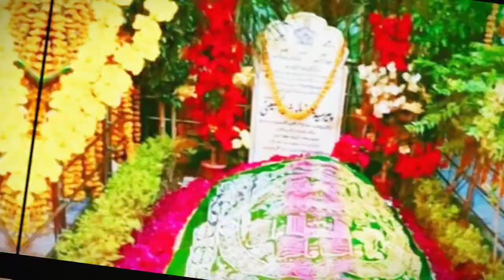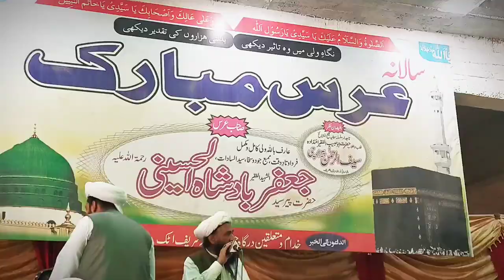Urs Mubarak| Hazrat peer Syed jaffar badshah saifi | Astana Alia Anwar e hussainia saifia Attock.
عرس مبارک فخر الاولیاء قطب الاقطاب سید السادات حضرت پیر سید جعفر بادشاہ الحسینی والسیفی صاحب مبارک رحمۃ اللہ علیہ بمقام خانقاہ انوار حسینیہ سیفیہ جامعہ مسجد انوار حقہ اٹک شہر